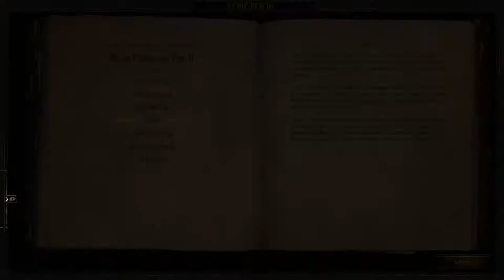Vermintide: Act 1.1 The Horn of Magnus - Danger Returns!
Danger Returns! Not the situation, although that's dangerous, too, but Kyle "Danger" returns to the Midnight Warriors gaming table, umm, gaming screen a Wayfarer Elf!